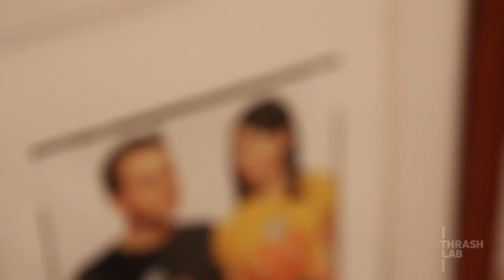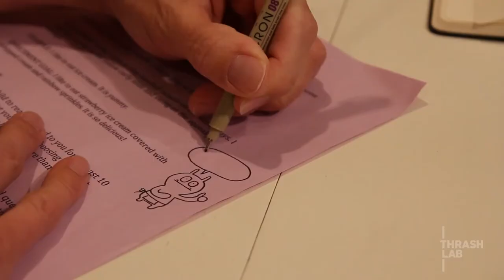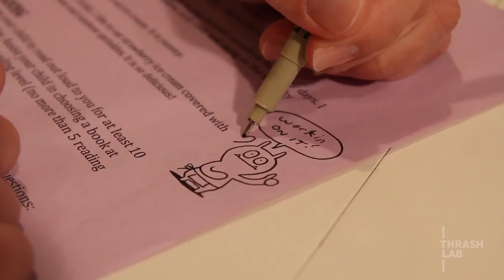Uglydoll Creator: David Horvath (Profiles)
Thrash Lab in collaboration with Giant Robot "Profiles" the Uglydoll creator David Horvath. From a simple character drawing in a letter margin by David Horvath to his now wife, Sun-Min Kim, Uglydoll was born around 10 years ago. In this video we reveal how Uglydoll began at a single idea and now the toy has evolved so large that you can find them at Toys"R"Us.